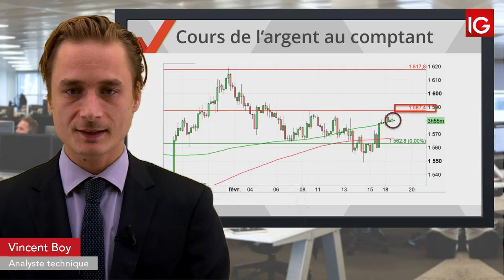Bourse SILVER, profite toujours de l’espoir commercial IG 19 02 2019